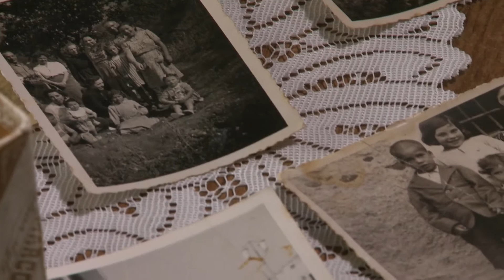Senza Rossetto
Il corto di presentazione del progetto, pubblicato il 2 giugno 2016 in occasione del 70° anniversario del primo voto alle donne in Italia: il racconto dell'esperienza personale di chi è stata protagonista di un evento così significativo nella formazione dell'identità nazionale e della emancipazione femminile